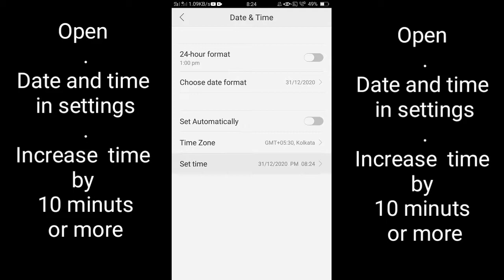Problem solved😃😃 / intentionally disconnect / no clear data needed.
Problem solved😃😃 /

 you may not join another game for another 10 minutes/